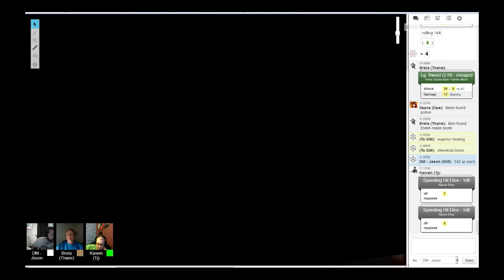The Land of Qodesh - S01E12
Holed up in the kitchen getting much needed rest, the party hears someone try to get in. Luckily the door was barred by a bed they pulled in and reinforced with spears from the dead guards. Once outside a burly figure with a sword and shield tells his minions to attack.  He tells some to back up, but why? Is he trying to lure them in?